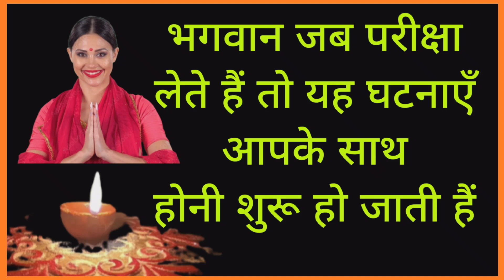भगवान जब परीक्षा लेेते है तो यह घटनाएँ आपके साथ होनी शुरू हो जाती है ( मेरा अनुभव )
# shiv_sadhna

धन  रोग, शोक, नौकरी, व्यावसाय , @शादी, सन्तान सुख , ग्रह शान्ति, पूजा नाम जप सभी का समाधान के उपाय